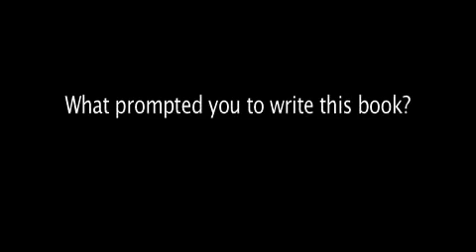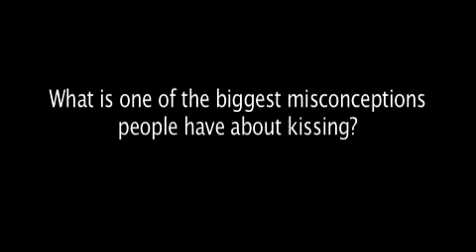The Science of Kissing by Sheril Kirshenbaum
The Science of Kissing -- What Our Lips Are Telling Us
From a noted science journalist comes a wonderfully witty and fascinating exploration of how and why we kiss.